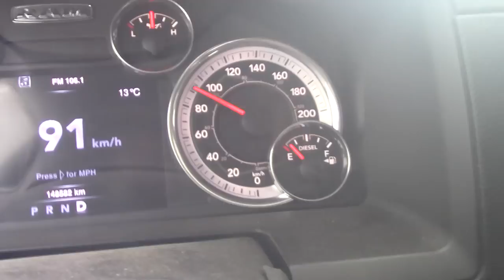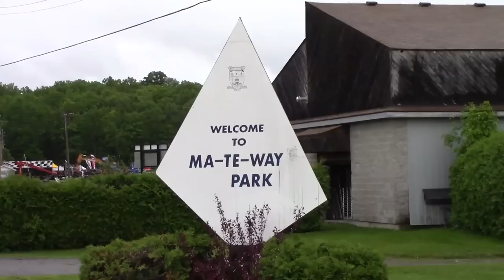Eastonmade Setting Up The 2019 Forest Life Expo In Renfrew, Ontario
Gerry and I had a great time setting up for the 2019 Forest Life Expo in Renfrew this weekend. It was a little damp but we pulled through!

Come on up to Renfrew and check it out!!!